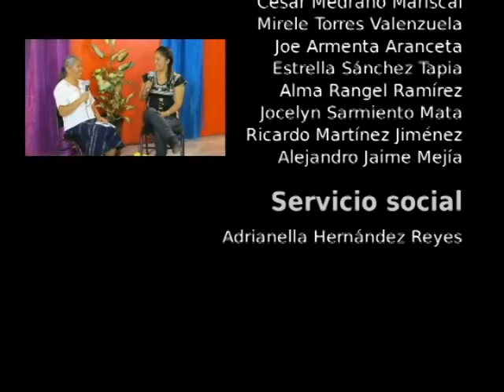20150611-CE1415/Transmisión especial Tlaxcala 2015/Luz Elizabeth Morales Dinorin.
Transmisión especial Tlaxcala 2015. Luz Elizabeth Morales Dinorin.  Asesor Técnico Pedagógico de Tecnologías. Conduce: Guillermo Gómez. Fecha de emisión: 11 de Junio de 2015. Este y otros programas los puedes ver Producciones con fines educativos para secundarias técnicas en el Distrito Federal, México.